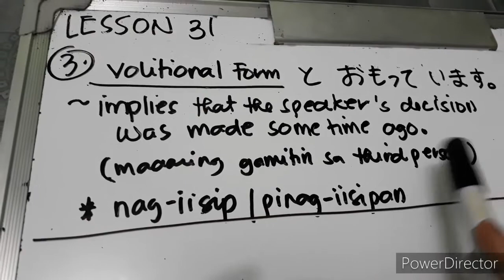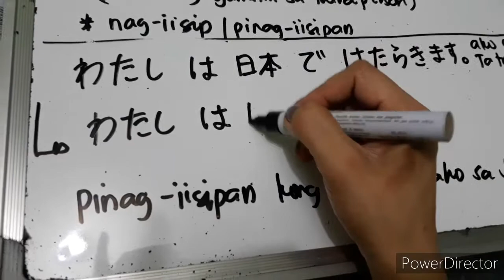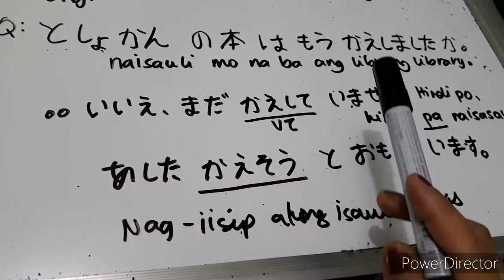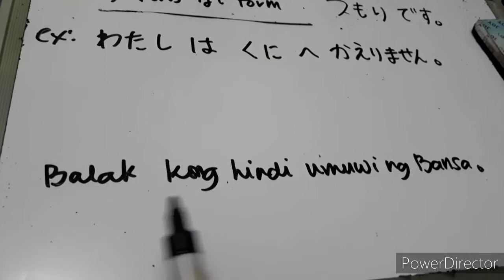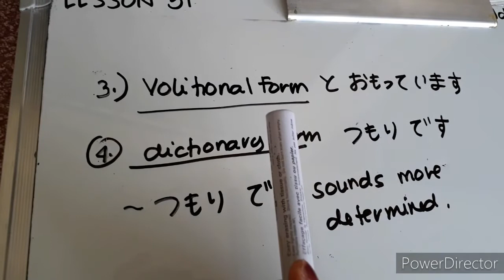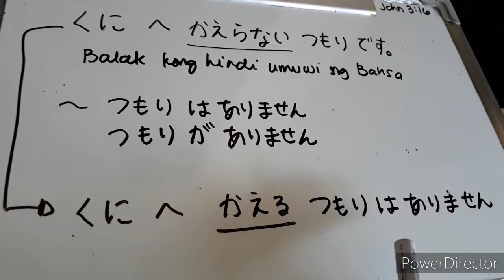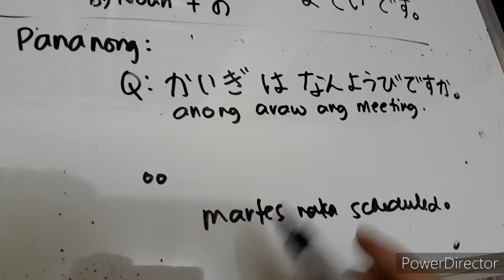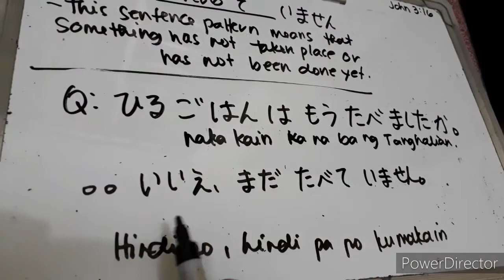LESSON 31 PART 2 GRAMMAR JAPANESE LANGUAGE